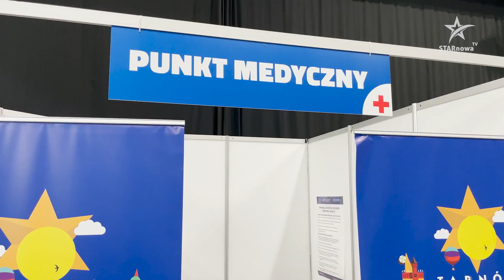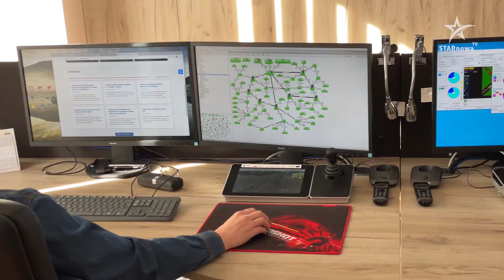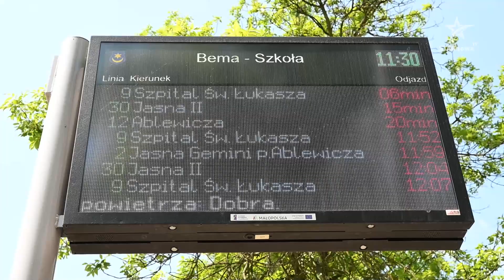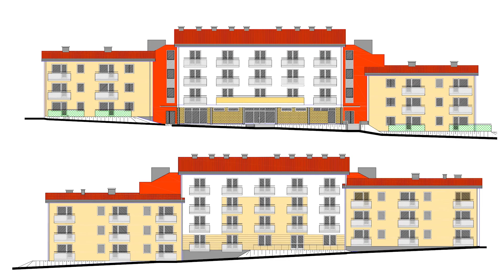"Dwa kwadranse prezydenta" (odc. 11)